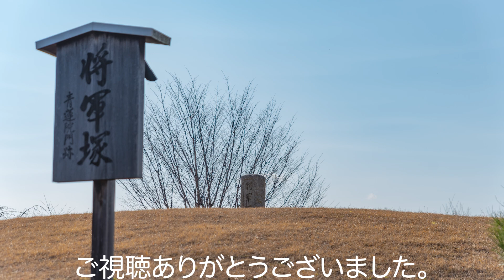京都市街を一望 将軍塚青龍殿周辺の展望台 ( Kyoto, Japan )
京都市街が一望できる将軍塚青龍殿周辺の展望台。
Adobe After Effectsの3Dカメラトラッカーを使ってみました。

[機材]
DJI OsmoPocket

Nikon D750

Adobe PremierePro
Adobe After Effects
Adobe Photoshop
Adobe Lightroom